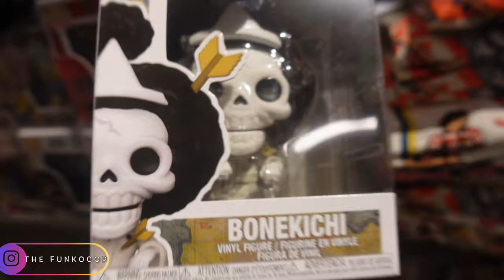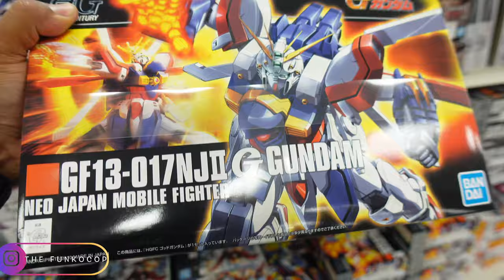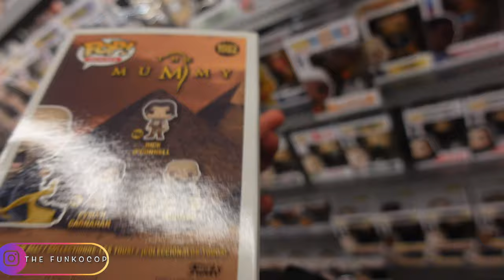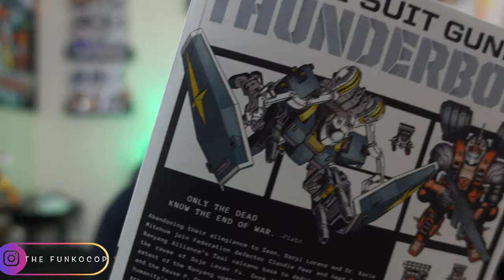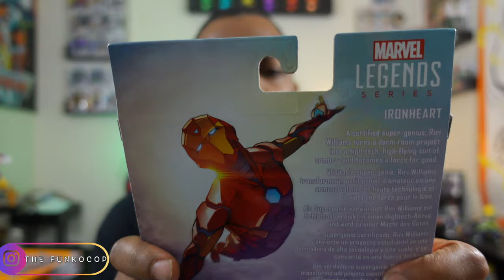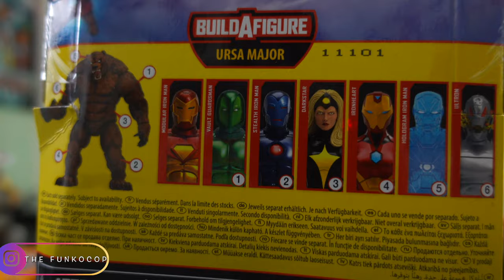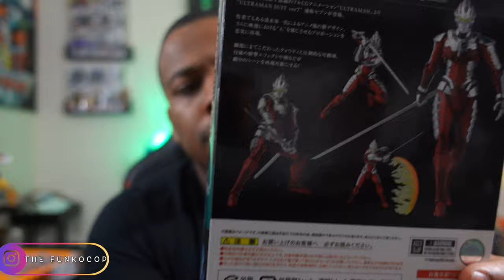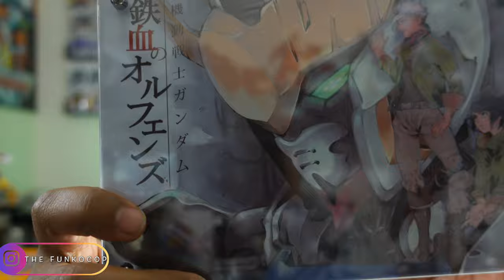FunkoCop Files| NEW ANIME FUNKO POPS| HOT TOPIC RESTOCK|FUNKO POP HUNT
What's up everyone! Welcome to the channel! Thanks again for watching! I do funko pop hunting with toy hunting for marvel legends and plenty more